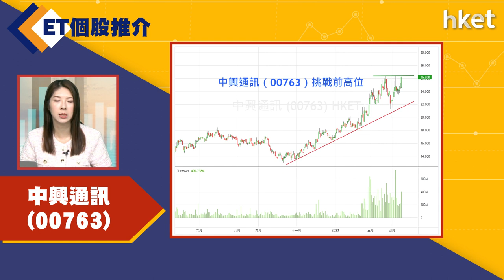【ET個股推介】中興通訊 (00763)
今日ET個股推介－中興通訊 (00763)